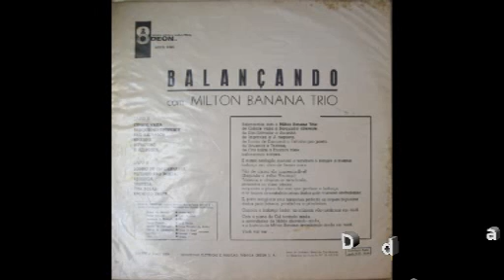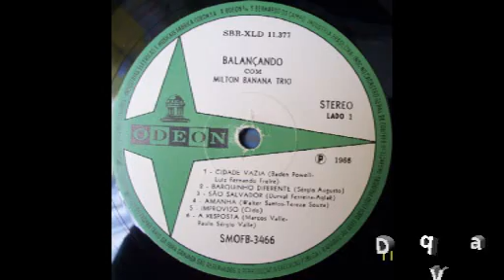Milton Banana Trio - Cidade Vazia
O Melhor do Flash Black no Auge do Vinil